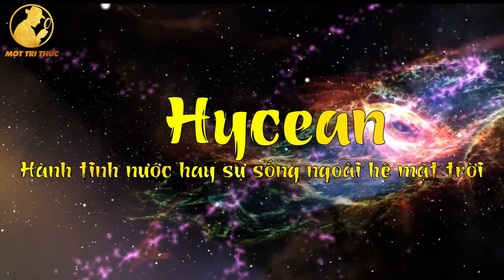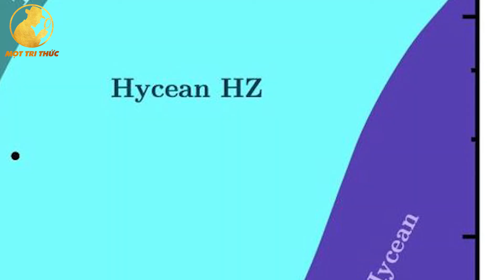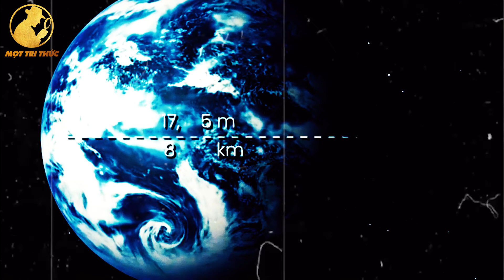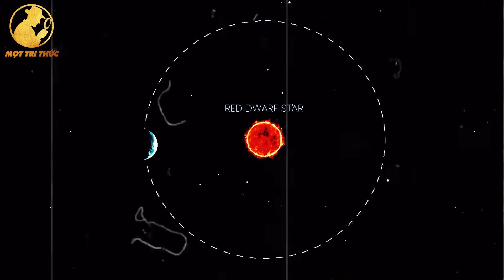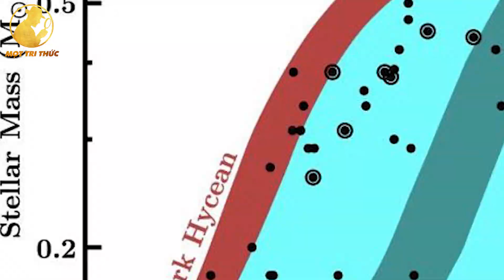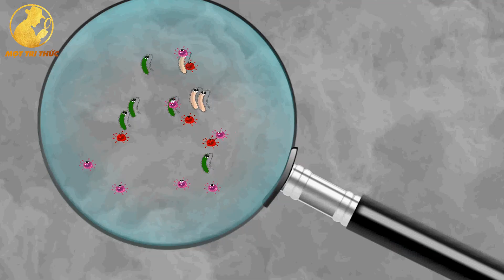Hycean - Sự Sống Ngoài Hệ Mặt Trời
Xin chào các bạn! Mình là Mọt Tri Thức đây. Kênh của mình làm những nội dung về Khoa Học, Động Vật, Thiên Văn, Top 10, Top 5 Kỳ Thú,...nội dung sẽ mang lại cho bạn những Kiến Thức Thú Vị trong cuộc sống, Soi Sáng trí tưởng tượng và phát triển tư duy của các bạn. Không những thế, kênh của mình còn tổng hợp Top 5, Top 10 điều Thú Vị giúp các bạn tổng hợp được kiến thức trong thời gian ngắn vừa giải trí sau những giờ học căng thẳng mỗi ngày.

If there is a copyright violation of the publisher, please contact

© Bản quyền thuộc về Mọt Tri Thức
© Coppyright by Mọt Tri Thức ☞ Do not reup.